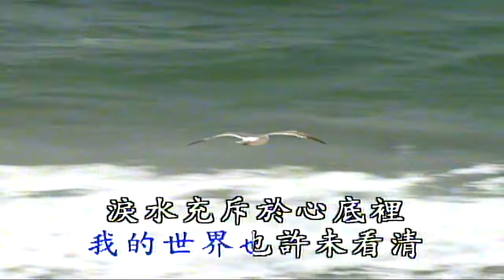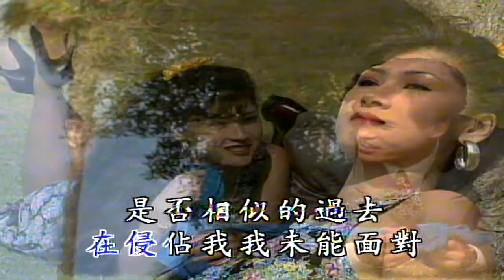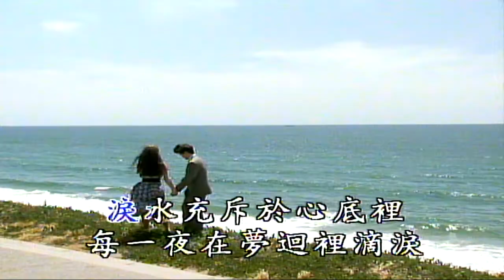只因一個你（音樂）劉德華